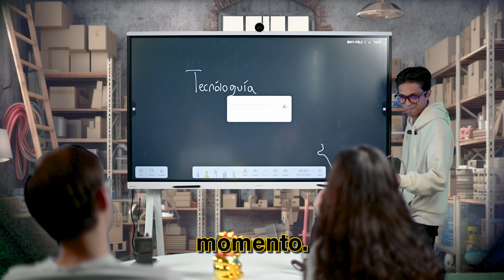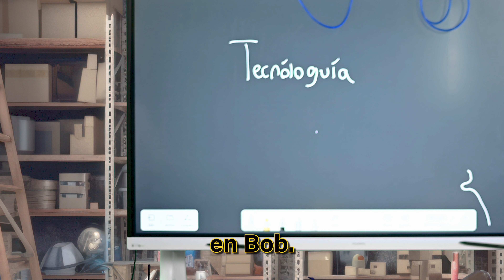EQUIPO IT AL RESCATE